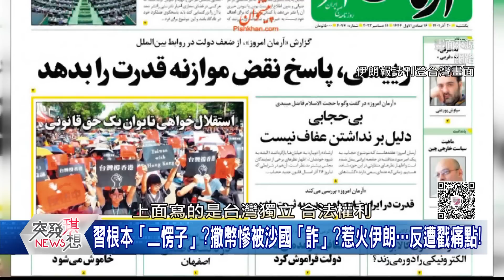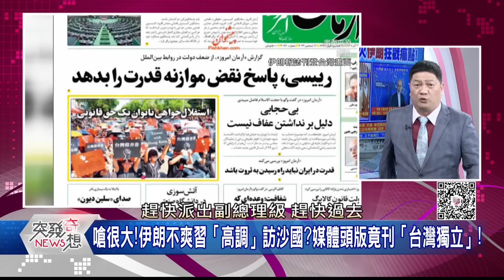精華片段》習根本「二愣子」?撒幣慘被沙國「詐」?竟還引爆伊朗怒火!關鍵在「三島」?【突發琪想】2022.12.14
下載【年代電視】APP：
iOS平台：